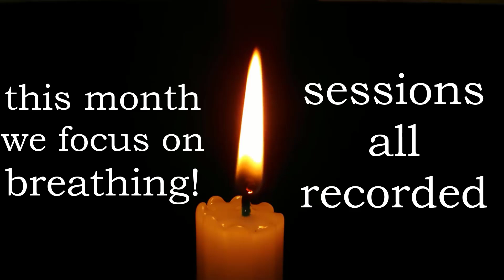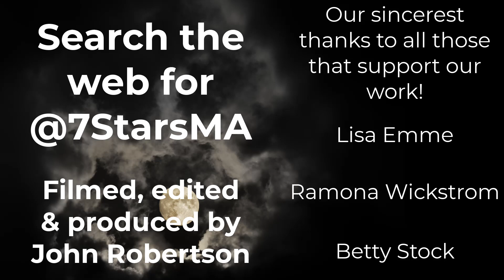T’ai Chi Qigong Shibashi - 19th September 2024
Sign up for our monthly email list to keep up to date on what is going on:

For the best information on our class schedule visit and add our Google calendar:

To support us from our Amazon wish list:

Passcode: 352460